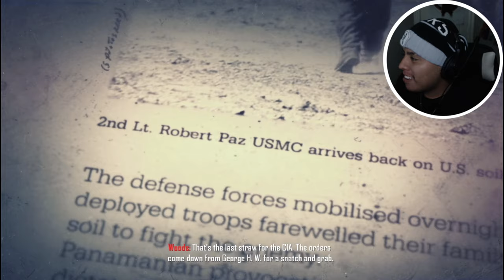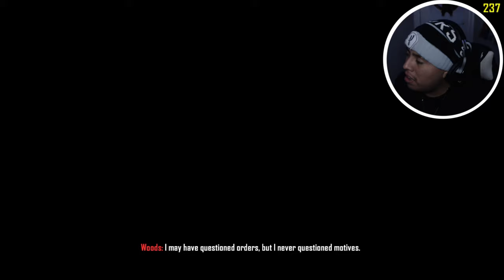WAIT, THIS IS REALLY HAPPENING!! - In Black Ops 2 Campaign - Part 3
We Meet RAUL MENENDEZ'S In Black Ops 2 Campaign

Hello Guys I just came back with another Series I knew this day will come it has to be one of my favorite games in history so today's game we will actually be playing Black ops 2 one of the most Nostalgic games in history since y'all watched my last series on this game I am sorry for posting that video last week bc I catched a cold it was terribly bad but at least we got our double Monitors back in business so we are still in our upload streak for today lads & I am gonna stop yapping here y'all better smack this series at 25 likes because if you don't I am gonna put Spider inside your house if you don't & also Enjoy this:)

Who Inspired me to play this Nostalgia game by:  @HollowPoiint  I don't steal content for some of you

It's been awhile I haven't played Best Game

Chapters:
00:00 - 01:55 INTRO
01:55 - 50:00 FULL NOSTGIC GAMEPLAY
50:00 - 51:35 ENDING
51:35 - 51:53 OUTRO